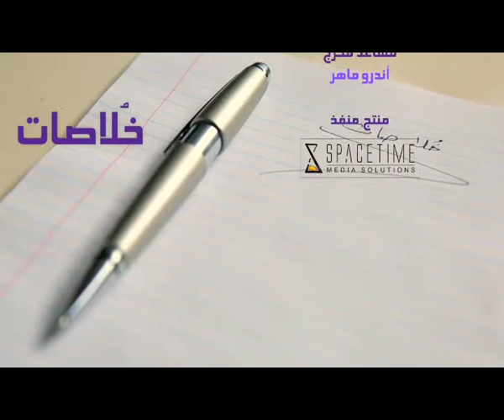خلاصات | الحلقة ٢٧ | جروح الآخرين